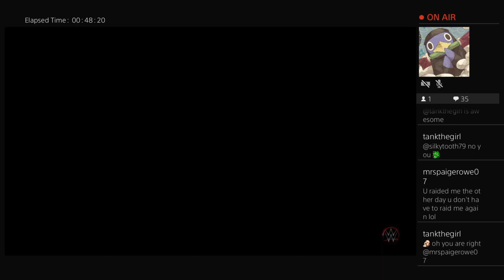WWE 2k23 Road to Canadian Graveyard 2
Blkspidey is looking for a tag team partner to go for the belts who will he choose?